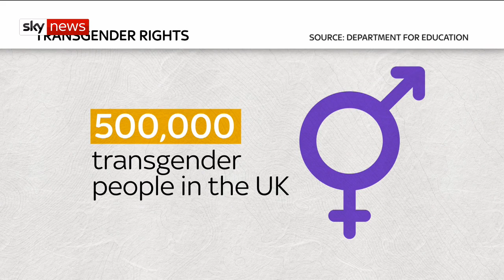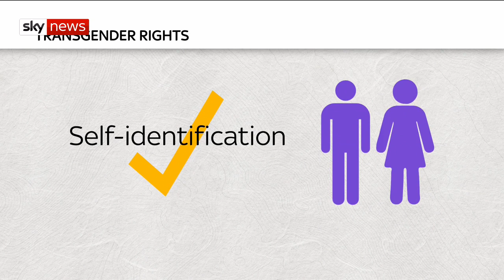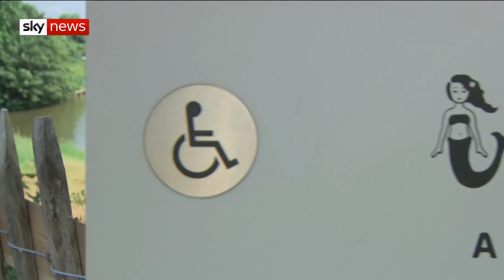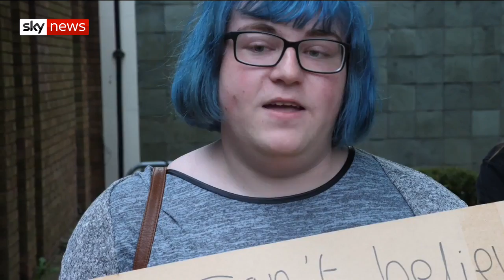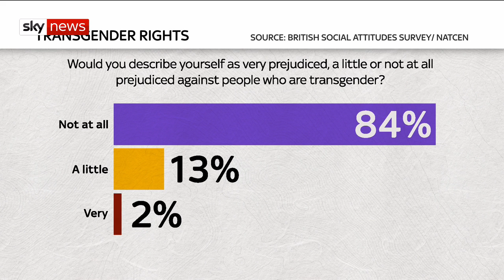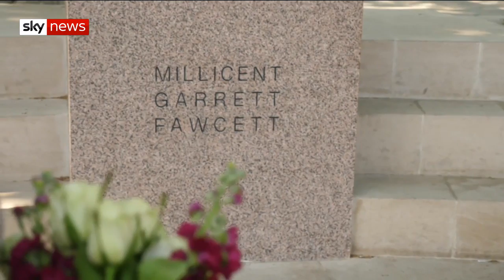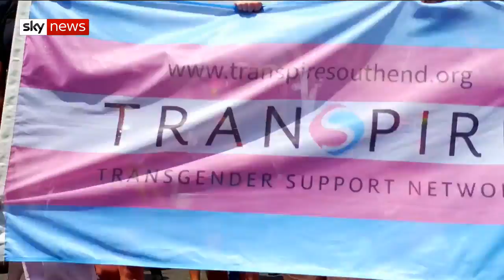Line 18: The fight between trans and feminists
Proposed changes to the Gender Recognition Act have sparked a bitter divide between the trans community and groups of feminists.

Sky's Lucy Cotter has been looking at the fierce opposition facing the Government over proposed changes to the Gender Recognition Act.

The Transgender community wants to simplify the process of transitioning, including the right to self-identify in a preferred gender - rather than face an extensive assessment.

But hard-line feminists claim it's ludicrous, potentially dangerous and an attack on women's rights.

and download our apps